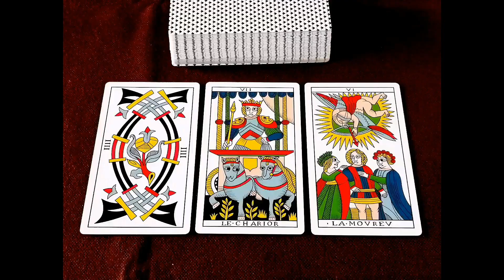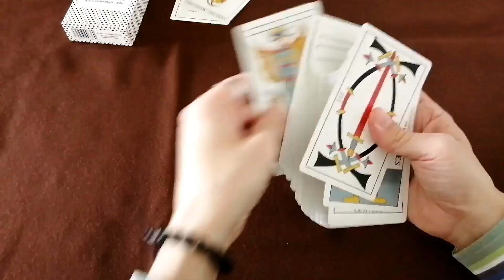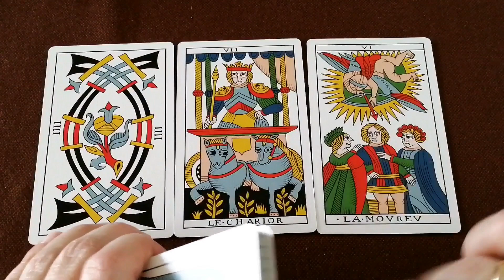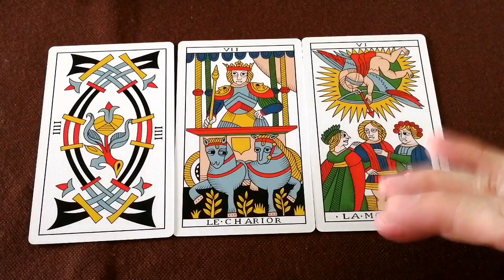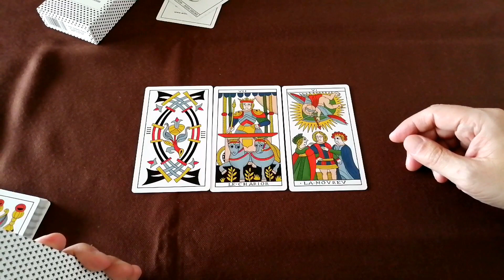Lectura Abierta de Tarot - ¿Va a volver tu ex?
En esta Lectura de Tarot contestamos a una consultante que quiere saber su si ex va a volver con ella. No nos proporciona más información al respecto. Es una tirada "ciega".

Mazo de Tarot del vídeo ► Tarot de Marsella de Jean Dodal, restaurado por Artisan Tarot.

Aprende a leer el Tarot como hacemos nosotros, ¡sin memorizar significados ni palabras clave!